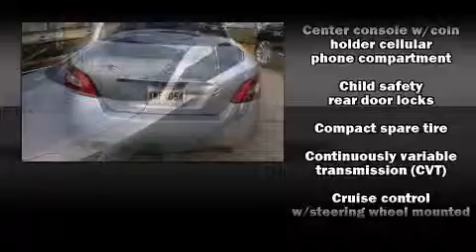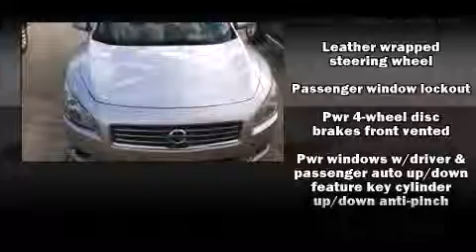2010 Nissan Maxima 3.5 in Harvey, LA 70058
Don Bohn Ford
3737 Lapalco Boulevard
in Harvey, LA 70058

Step into the 2010 Nissan Maxima. This 4 door, 5 passenger sedan has not yet reached the 50,000 mile mark! It features a front-wheel-drive platform, an automatic transmission, and a 3.5 liter 6 cylinder engine. Nissan infused the interior with top shelf amenities, such as: speed sensitive wipers, a built-in garage door transmitter, an automatic dimming rear-view mirror, tilt and telescoping steering wheel, turn signal indicator mirrors, cruise control, and the power moon roof opens up the cabin to the natural environment. Features such as automatic climate control and leather upholstery prove that economical transportation does not need to be sparsely equipped. Premium sound drives 9 speakers, providing you and your passengers a sensational audio experience. In the event of a rollover collision, side curtain airbags provide additional protection for outboard seated passengers. It also arrives with a Carfax history report, providing you peace of mind with detailed information. We pride ourselves in consistently exceeding our customer's expectations. Please don't hesitate to give us a call.